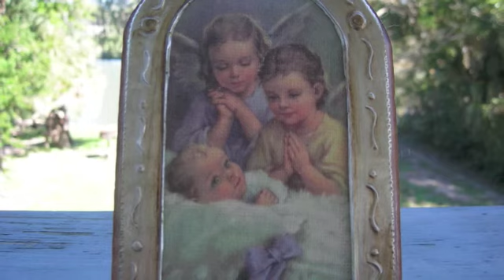Silence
Leobardo waited several years to create something very special for the Baby Jesus. Finally, the Lord sent him one of the most beautiful and full of pure love song that he has been written. It happened at 3:00 a.m.  December 16, 2009, on his father birthday. Hoping that this song touches your hearts, the author wishes you,  a happy Christmas Eve, adoring the Baby Lord.